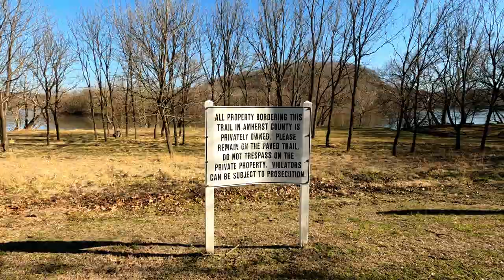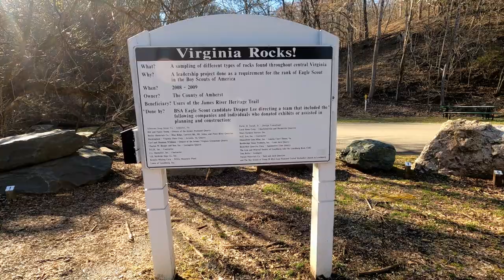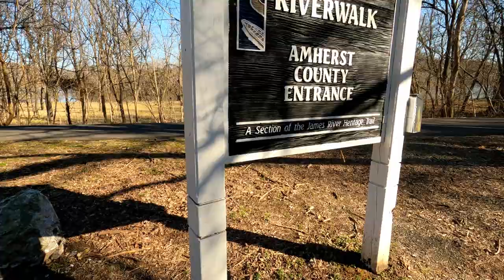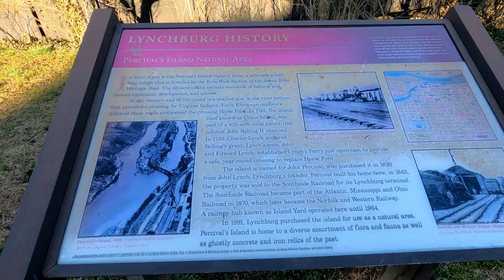Hiking the Percival Island Bike Trail over the James River Lynchburg, Virginia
As I am a prisoner in Lynchburg VA under court order taking care of my mother I had to get out for a hike. The Percival Island track of the Blackwater Creek trail is a beautiful piece of work created many years ago. Join on my journey.